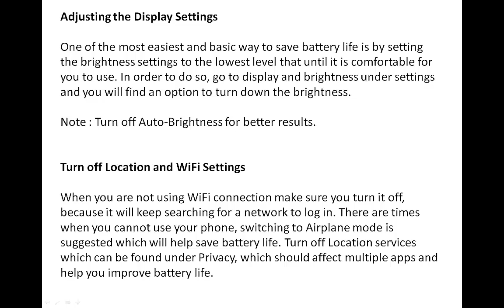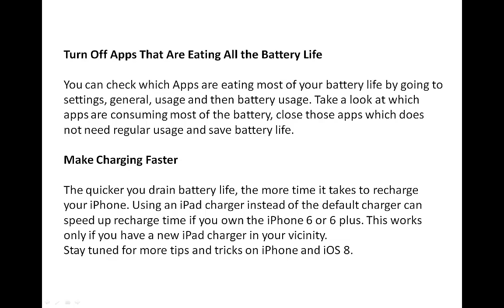How Can I save battery Life On iPhone?